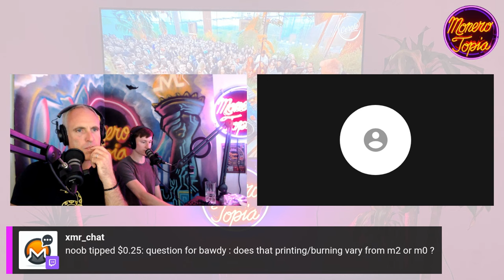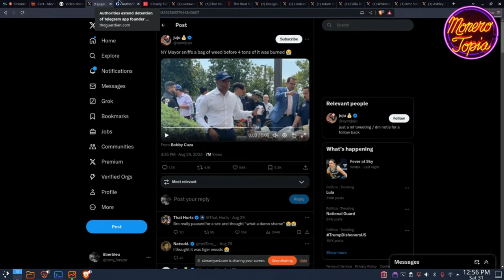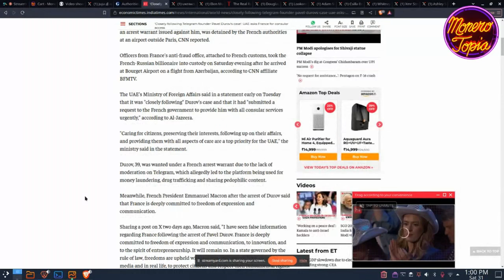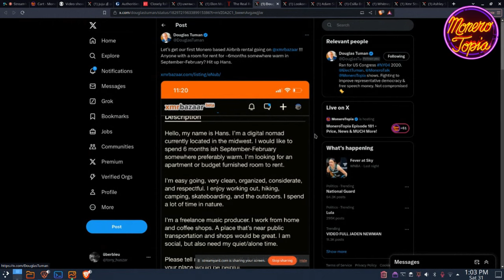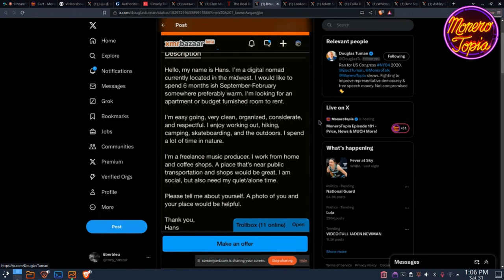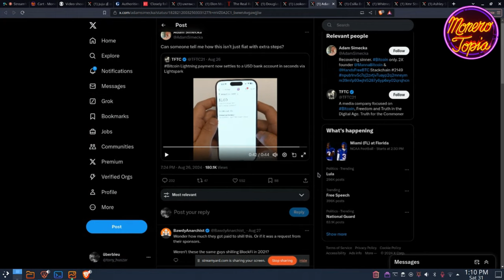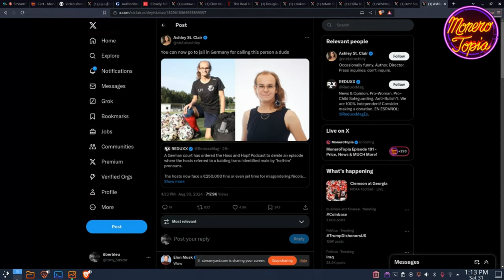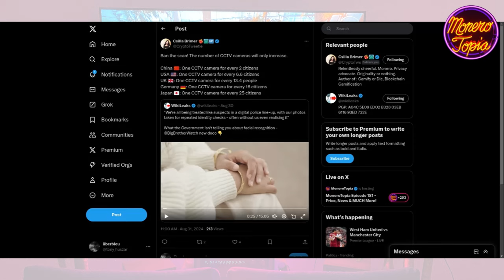Telegram Founder, Brazil and X, Governments Spying & more! 08/31/24 (NEWS EPI 181)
Telegram Founder, Brazil and X, Governments Spying & more! - MoneroTopia News Segment Epi 181 - Aug 31st, 2024

47e6GvjL4in5Zy5vVHMb9PQtGXQAcFvWSCQn2fuwDYZoZRk3oFjefr51WBNDGG9EjF1YDavg7pwGDFSAVWC5K42CBcLLv5U